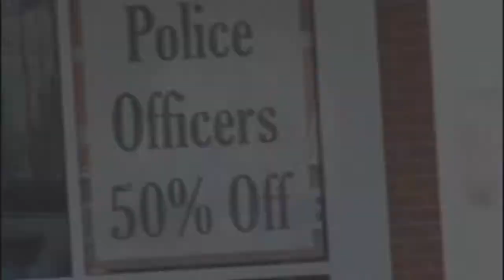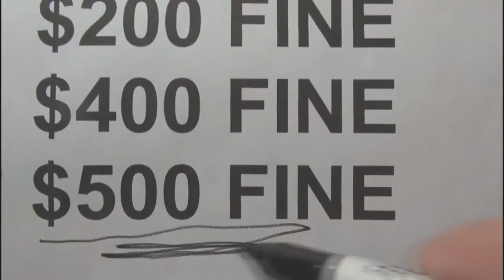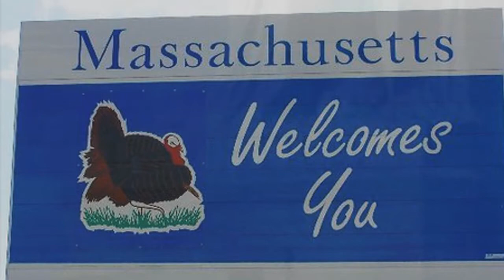WELCOME TO MASSACHUSETTS PREVIEW-DON MEEHAN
Or maybe better titled, Massachusetts Justice Sucks. See who gets the last laugh in the 19th version of 49 videos of the same song and a preview of what's coming in the final video to be made of "Welcome to Wherever". It was written for and spoofing all 48 contiguous states and DC, whereas he gets busted in a kangaroo court and fined $500 for doing 51 in a 50 mile zone. Could be used in states to warn drivers not to go over the limit! Once again, Don Meehan does it all, from writing, producing, playing, singing, doing several characters, recording, and sweating over 49 versions. He can't wait to make the final versions.